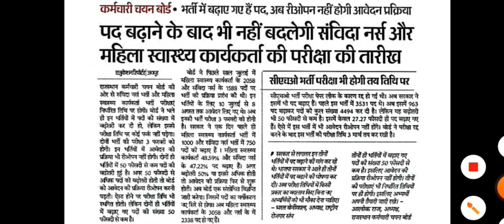चिकित्सा विभाग भर्ती फार्मासिस्ट विद्यार्थी देंगे अनिश्चितकॉल धरना परीक्षा की तारीख नहीं बदलेगी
nursing officer latest news
lab technician latest news today lab technician latest news
dental technician latest news today
nursing officer provisional list
ANM provisional list pharmacist provisional list lab technician provisional list assistant radio grapher provisional list ECG technician provisional list lab technician provisional list